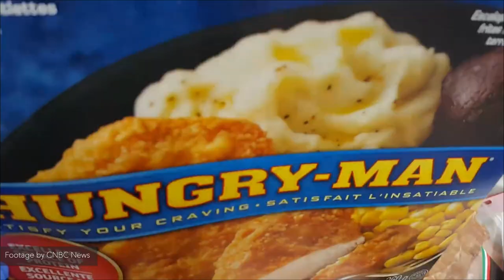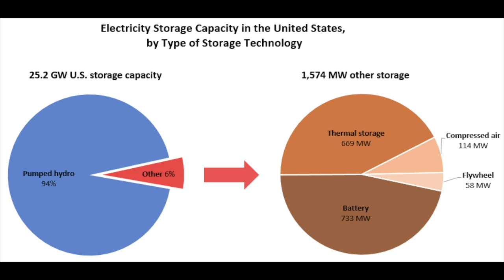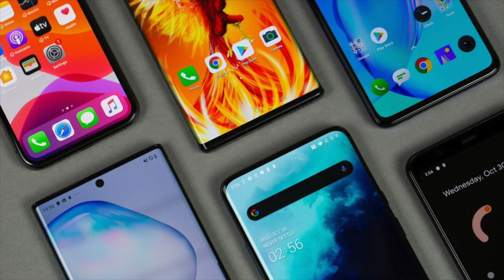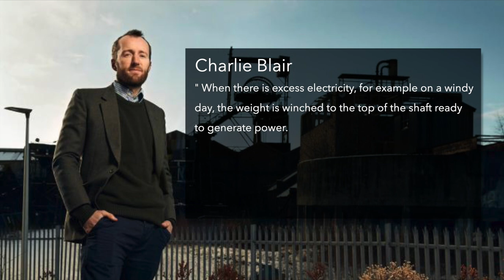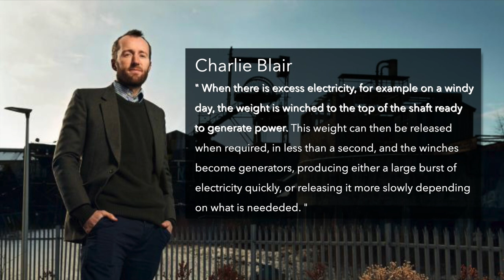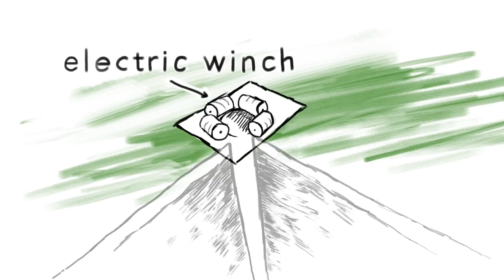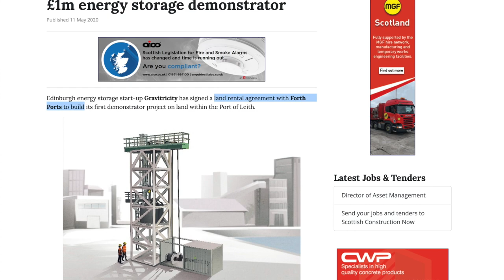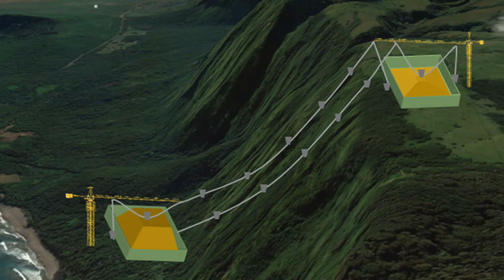Gravitricity - Energy Storage Made Easier for a Renewable Future (in 2020)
📌Gravitricity seems to have reignited the interest in renewable energy storage. Check out how they're approaching the problem and the potential they seem to present for the future.

🕔Time Stamp:

0:00 Intro
0:43 The Company
3:52 Deep Dive
6:30 Reality Check
7:05 Future Outlook
9:25 Outro

📝Script:

With the world slowly transitioning into clean, green and renewable energy sources, companies have been setting new challenging goals in order to be part of this conservative change. One company specifically, promises it can deliver a missing piece in the energy distribution and storage process. Gravitricity, the company that might change the way we think about energy storage.

As you might have guessed, gravitricity is a combination of two well known words, gravity and electricity. The Scottish startup was able to secure funding for its innovative technology, with its founder Peter Fraenkel previously inventing the worlds first tidal turbine for generating energy, which was later bought by Semens, one of the major manufacturers and production companies in the world.

Remember, energy can neither be created nor destroyed, its simply transformed from one form to another, and trust me I wont bother you with the physics details of it, just understand that we're using the energy received in order to elevate the weight, and then use it again by lowering it to generate that same energy.

In October 2019, the company raised more than 750,000 pounds to fund its systems. Then in early-2020, the company received 300,000 pounds from Innovate UK to analyze disused mines in South Africa. However, fundraising has been severely impacted by the the pandemic and economic downturn recently.

They are currently building a 16-meter demonstrator rig in Scotland, which will be connected to the existing grid. If successful, this will be followed by a full-scale commercial prototype in a disused mine shaft.The company is also planning systems for Europe, South Africa, and Australia.

Gravitricity is teaming up with the well-respected Dutch winch and offshore manufacturer Huisman Equipment BV. Expert help is always important in building a startup of this potential.

The first full-scale prototype will be deployed in 2021 or 2022 at a disused mine in the UK

They have also signed a land rental agreement with Forth Ports to build their first energy storage demonstrator. Work on this £1 million project is set to begin this October, with plans for operations to begin in December 2020

Its very interesting to see how everyone tries to get onboard with the fact that our planet has to be preserved, in such innovative ways, and lets hope for other innovations that still await us in terms of renewable energy in the journey to preserve the environment

At the end of the day, we want compliments, not this or that, this AND that, that is the future, i think everything we do is really important towards this noble goal, at the end of the day, what we do now, will help everyone in the future.

🌐 Gravitricity